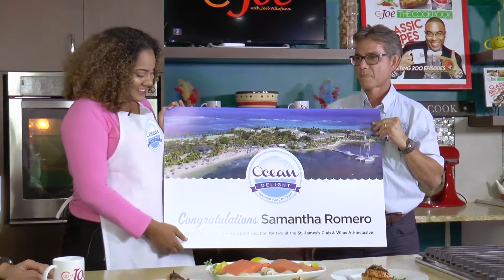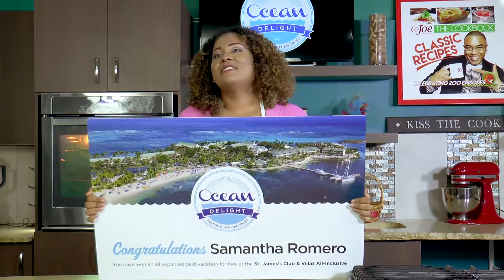Samantha Romero - Cook Like A Gourmet Chef Winner 2019